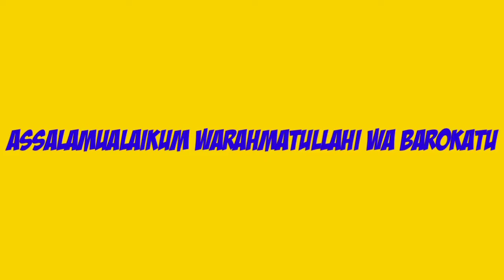TARGET SPOT MANCING IKAN MONSTER, Mantap guys...l 👍🏻👍🏻👍🏻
Selamat berjumpa lagi di channel Si Ncang kali ini saya akan mengajak Anda untuk memantau spot baru mancing ikan monster guys tapi keseruan nya simak video saya yang berikut nya jadi tunggu aja ya kira-kira bisa gak saya mendapatkan ikan monster nya ,,,...??? mancing mania mancing ikan pencinta Mancing